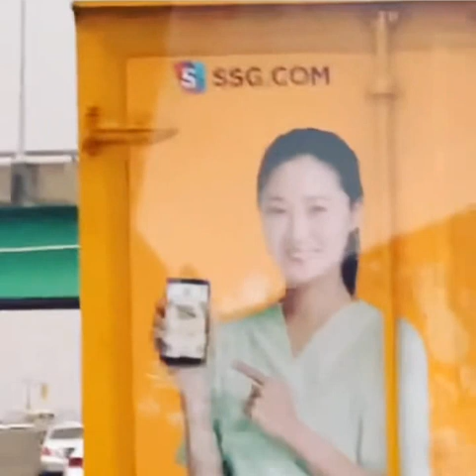다시보는 강하늘의 도로위 동백씨~ 어디가유? ㅋㅋ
출처: 공효진 인스타그램